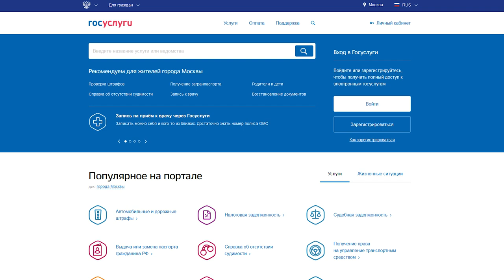Выполнение подпрограммы «Дорога к школе» - на оперативном совещании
В администрации района. Выполнение подпрограммы «Дорога к школе», вопросы деятельности управляющих компаний с низким рейтингом оценки и выполнении майских указов Президента по оплате труда работникам социальных учреждений обсудили на совещании Алексея Валова с главами поселений.